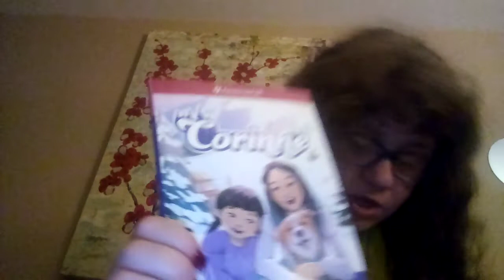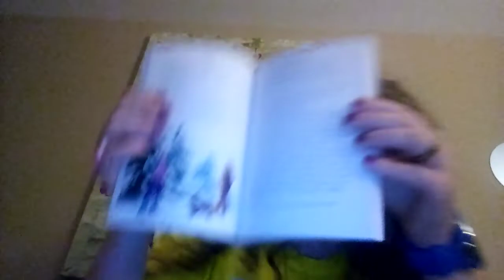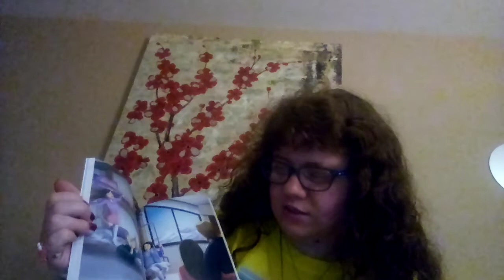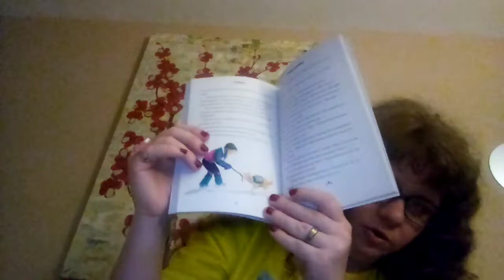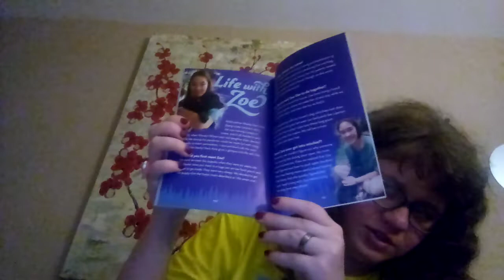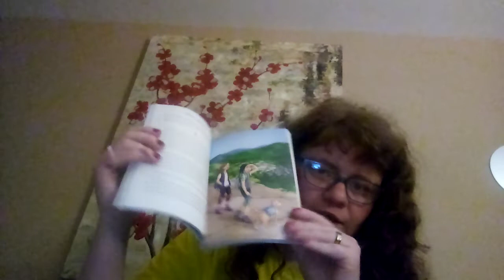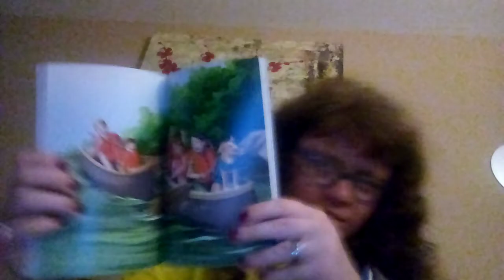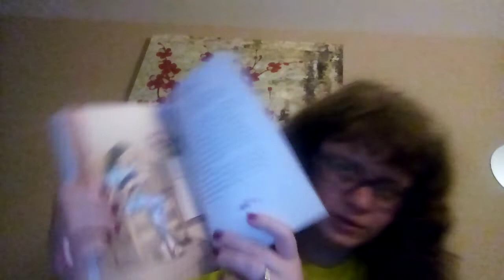American girl doll of the year for 2022 books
Please please please I beg send fan mail letters and packages to this United States of America address if you're watching in a another country
2-S Plateau Place Greenbelt Maryland 20770